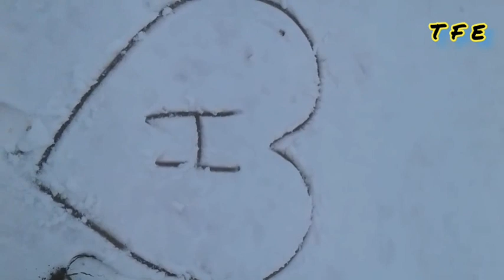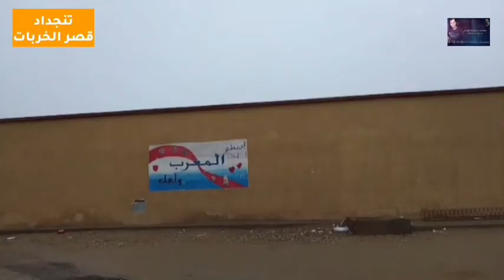تنجداد 🌨🌨 تساقطات ثلجية كثيفة بواحة الخربات